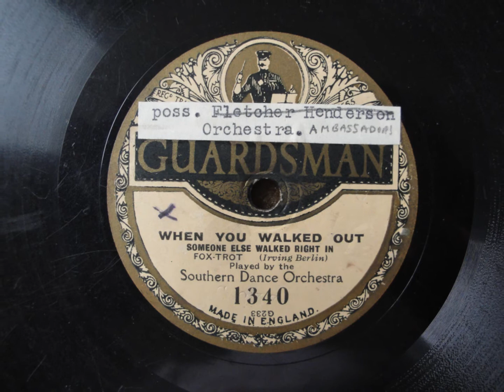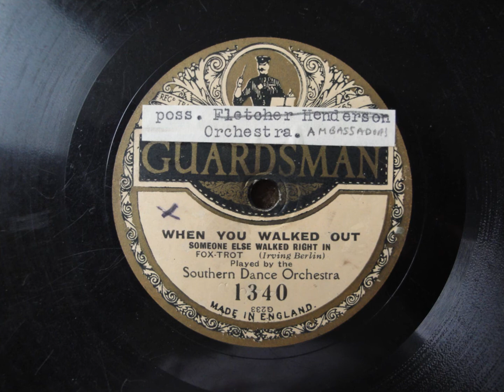When You Walked Out (Someone Else Walked Right In) - The Ambassadors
Too HOT to handle! A slightly worn  1923 copy of this jazz side on a very rare British Guardsman label. The band are named here as "The Southern Dance Orchestra". Featuring  some VERY early Miff Mole, when he was in his first year of recording! This disc was a nightmare to work with, as it's heavily scratched but I persisted given the rarity of the jazz on it!

Phil Napoleon, Earl Oliver, t / Miff Mole, tb / Bennie Krueger, ? Sammy Feinsmith, cl, as, ts / Frank Banta, p / ? John Cali, bj / bb / d. New York, June, 1923